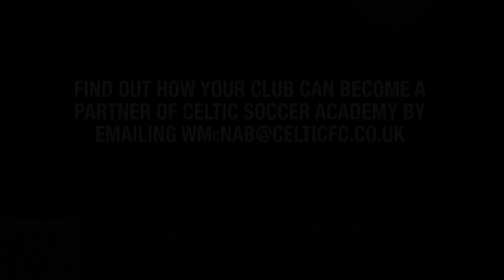Celtic FC - Celtic Soccer Academy’s Elite Player Programme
Celtic Soccer Academy’s Elite Player Programme gives players from the Academy’s global partner club network the chance to visit Glasgow, to experience what life is like for our young Celtic Academy footballers.

Matthew, Gabe and Hunter from the Celtic’s North American partner clubs were the latest to visit in November 2017, training with Celtic’s U15’s and U16’s Academy squads at Lennoxtown.